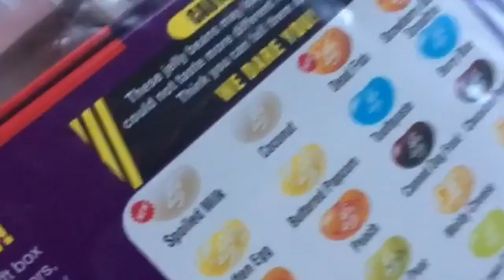Bean Boozled Reaction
My son tries blindly a white beam from bean boozled game. Spoiled milk is nasty.